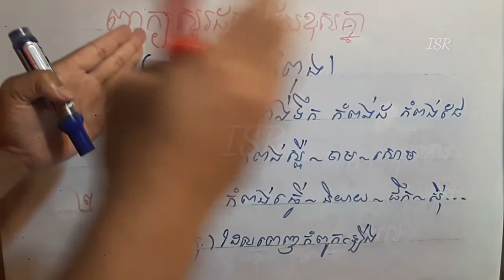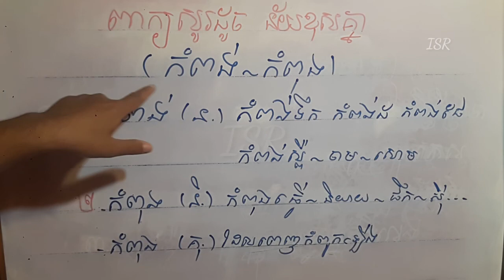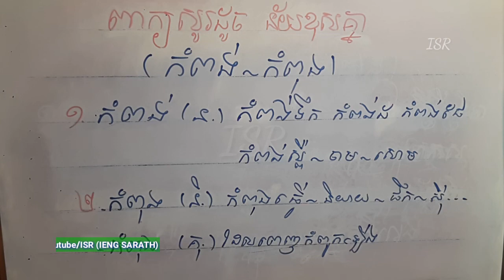ពាក្យសូរដូច ន័យខុសគ្នា (កំពង់ កំពុង) Learning khmer homophone #15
សួស្តីលោកអ្នកទស្សនាជាទីមេត្រី! នេះជាវិដេអូ👉ពាក្យសូរដូច ន័យខុសគ្នា (កំពង់ កំពុង) Learning khmer homophone #15។
👉ដែនកំណត់នៅក្នុងវិដេអូនេះ គឺ លើកយក (និយាយនិងពន្យល់) ត្រឹមតែពាក្យសូរដូច ឬសូរប្រហាក់ប្រហែលគ្នា និង មានន័យខុសគ្នា (ពាក្យសទិសសូរ) តែប៉ុណ្ណោះ។ ខ្ញុំពុំបានលើកយកពីប្រភពពាក្យថា "ហេតុអ្វី បានជាពាក្យហ្នឹងសរសេរអ៊ីចឹង ឬពាក្យហ្នឹង មកពីណានោះទេ"។ ពេលវិដេអូនេះ ត្រូវបាបញ្ចប់ លោកអ្នកអាចចុចមើលវិដេអូភាគផ្សេងៗទៀតបាន។
Hi dear visitors! This is a video of the same sound-words but different meanings (កំពង់ កំពុង) Learning khmer homophone #15. The limit in this video is to take (spoken and explained) only same or similar sound-words and different meanings (concordatory terms). I did not mention the source of the words, "Why did the words say so, or where did the words come from?" Once the video is over, you can click to watch other video clips.